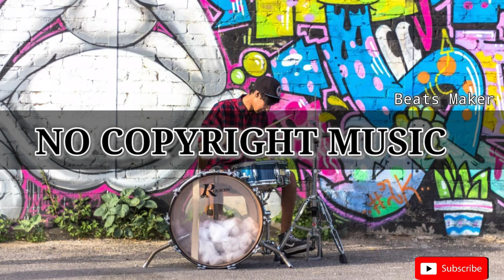NO COPYRIGHT MUSIC | Free Rap music | free background music | copyright free beats |beats maker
No copyright music | free rap music | free background music | copyright free music | copyright free beats | beats maker